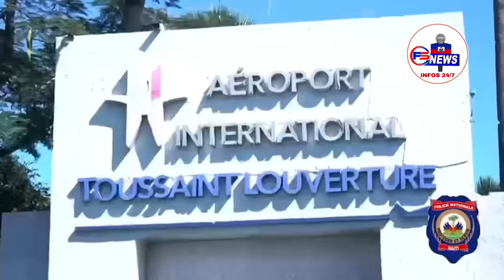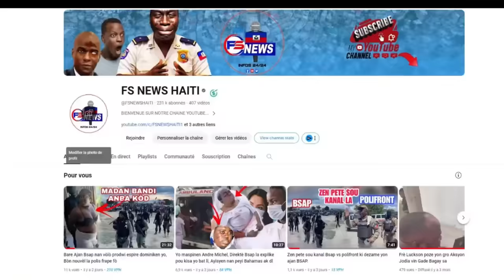FLASH: BBQ mele, Men Valè Materyèl Avion an pote Pou Lapolis ak Lame a, Muscadin Frape nan Nip